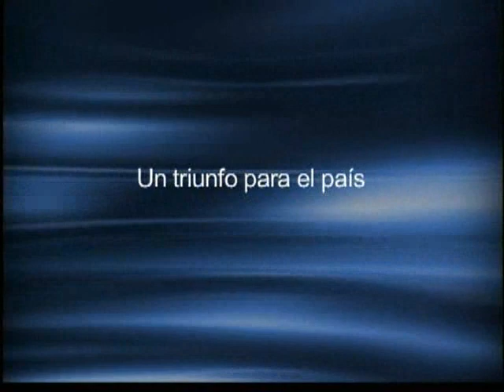Postales Bicentenario: Bolocco es coronada Miss Universo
Las postales Bicentenario son un aporte de Fundación Futuro, en conjunto con Chilevisión.

Son 200 microespacios que relatan los principales capitulos de nuestro país.